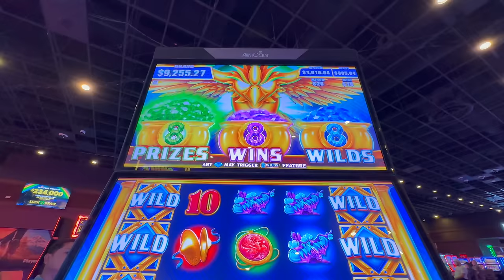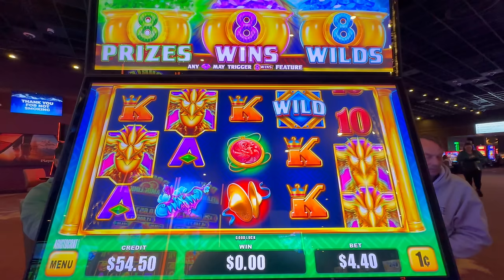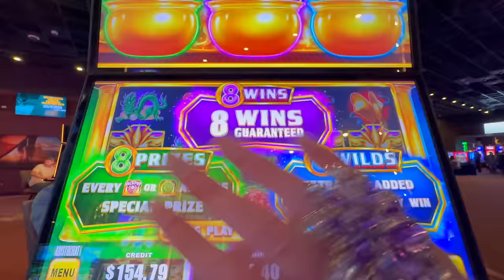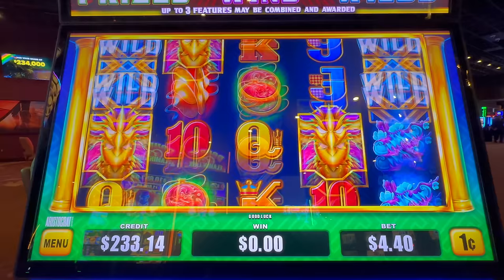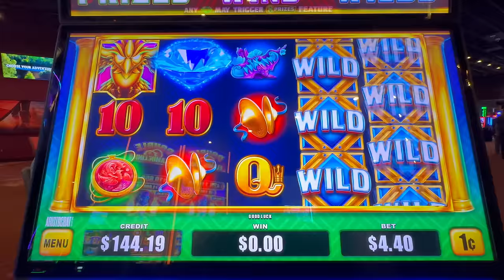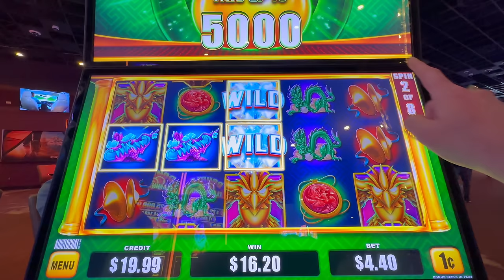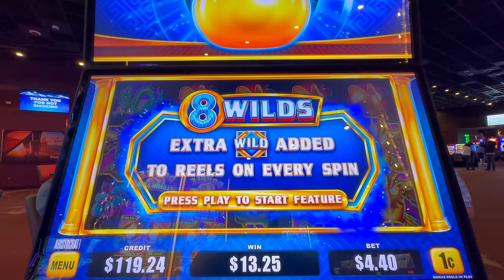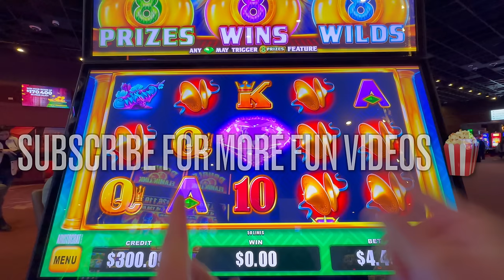We POPPED all 3 POTS and BOOSTED our MONEY!!!! 💸🤑💸 Bonus Boost 888 Phoenix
2. LIKE 👍🏻 each video
3. COMMENT 🗣️ on each video
4. SHARE ⏩ the video on your Social Media platforms (FaceBook etc)
5. WATCH 👀 the video all the way through (without skipping)

USA

Featured in this video:
Bonus Boost 888 Phoenix

Peppermill Resort
Tamarack Junction
Resorts World

...and Bigfoot 🤗